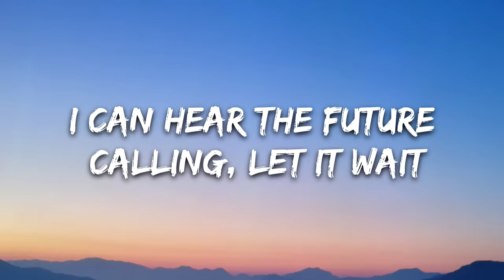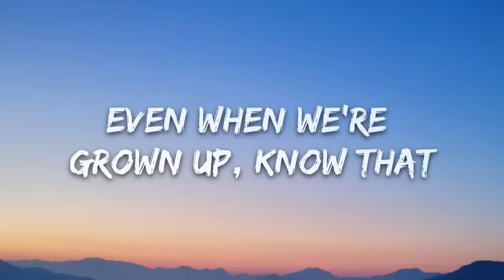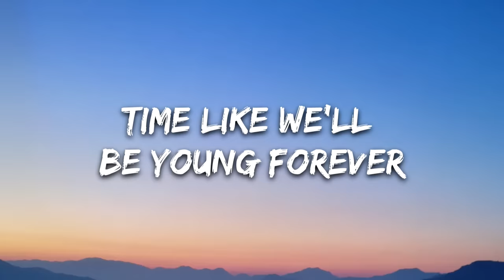Jonas Blue & HRVY - Younger (Lyrics)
🎤 Lyrics: Jonas Blue & Hrvy - Younger

Someday, we’ll be a million miles away
Waking up on Monday morning, wishing it was  Saturday
You’re screaming out, no warning
This willbe a distant memory
I can hear the future calling, let it wait

'cause you know that we got time to get ourselves together
We got time for us
So baby let’s waste our time like we’ll be young forever
Stay forever young

When we were 17
Feels like just yesterday
Living a lucid dream
Those years just fall away
One day we’ll be 33, before we’re old and grey
Let’s still be 17, like yesterday

Let’s stay younger together, let’s stay younger together

Always, you’ll always be my fantasy
Even when we’re grown up, know that, I’lllove you better than today
One day we’ll be dancing slowly, but for now we’ll make it rain
I can see the future calling, let it wait

So baby lets waste our time like we’ll be young forever
Stay forever young